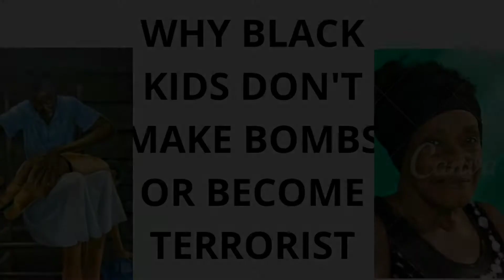T-ray Sanders NRA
Why black kids don't make bombs or become terrorist.